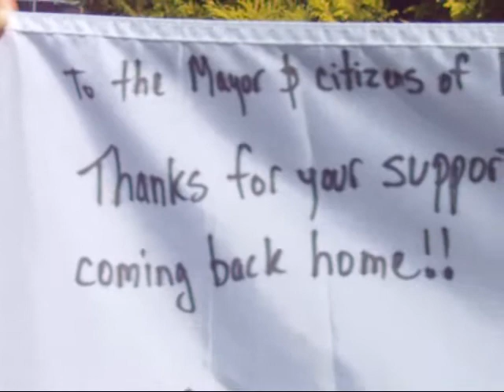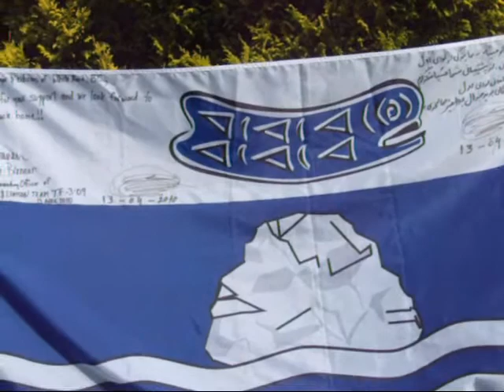A close-up of the honoured flag of White Rock BC Signed by Canadian Troops in Afghanistan April 2010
I am sure the story covering the journey of this special flag will be told in many a media and forums...and never be forgotten.
The significance and nature of the White Rock flag as is I am sure will be scripted also in the
and going on display this weekend 30 July to 1 August 2010 when the traditional 'Spirit of the Sea' the Seaside Festival is taking place in White Rock. Welcome and View also the website for complete program and agenda of events.
BC's 152nd birthday is also celebrated this weekend